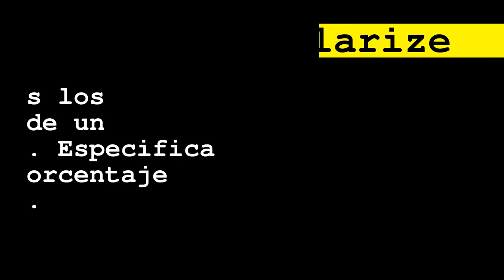Tutorial ImageMagick parametro solarize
Tutorial de ImageMagick sobre el uso del parámetro solarize, que solariza una imagen.

Fotografía: Maqueta en la zona de la Expo 2008